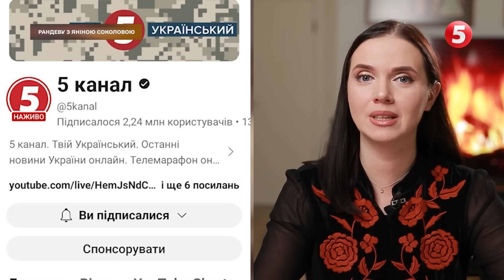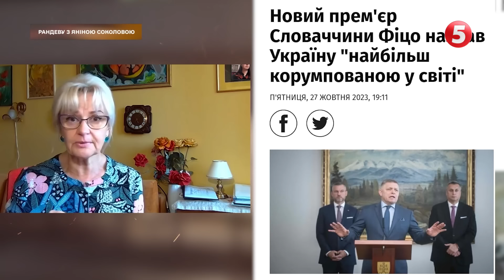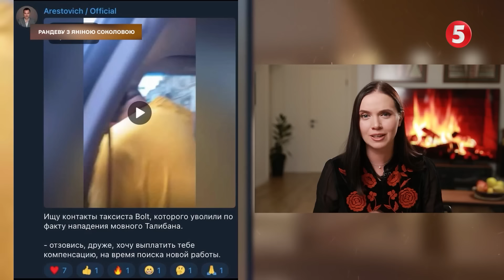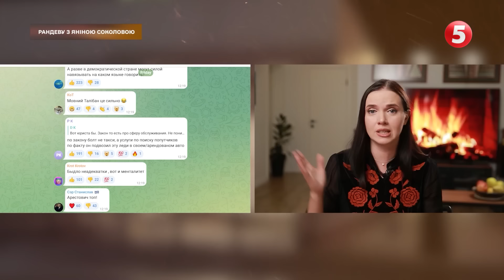💥ІРИНА ФАРІОН сказала, і ПОНЕСЛОСЯ! Саме те СКАНДАЛЬНЕ ІНТЕРВ'Ю! | Рандеву з Яніною Соколовою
Ірина Фаріон - українська мовознавиця, педагогогиня, науковиця, докторка філологічних наук, професорка, політикиня, народна депутатка України VII скликання, політична та громадська діячка, публіцистка, блогерка.

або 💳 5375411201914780